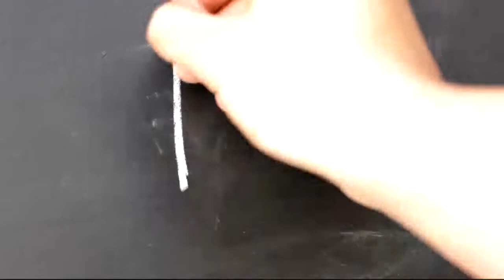INTERVIEW Agnès Vieira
Je vous invite à découvrir Agnès Vieira, consultante & coach spécialisée en équilibre et performance mentale. Une passionnante interview à compléter d'une visite sur le site allharmonyconseil.fr.